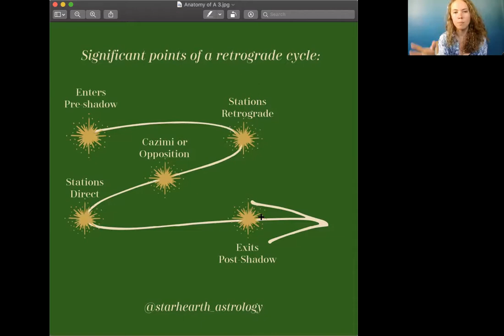Understanding Mercury Retrogrades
Mercury enters the preshadow of its upcoming retrograde in Gemini today. Here's a breakdown of Mercury retrograde and how to survive them.